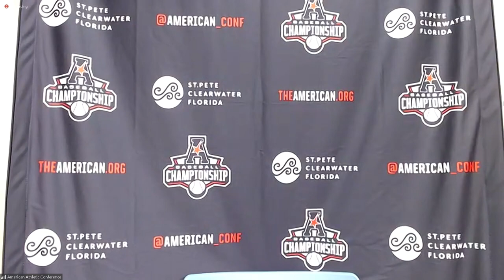Tulane wins AAC baseball